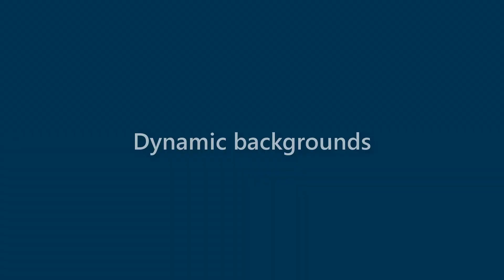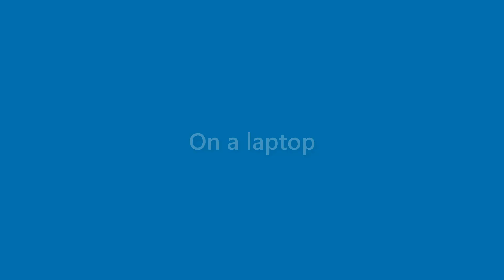Kerry Norman - appearance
Name Look - Kerry Norman - appearance. In this video we present "Kerry Norman" name look and feel in various scenarios.
This video will cover:
How does "Kerry Norman" look as a personal letterhead?
How does "Kerry Norman" look on a business card?
How does "Kerry Norman" look on a computer/laptop screen?
How does "Kerry Norman" look with different background colors?
How does "Kerry Norman" look with various fonts?